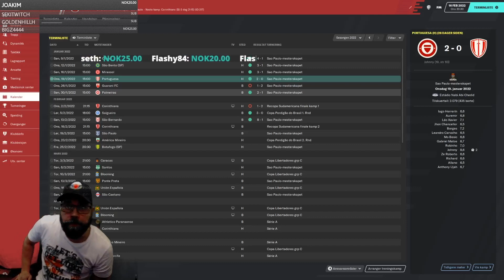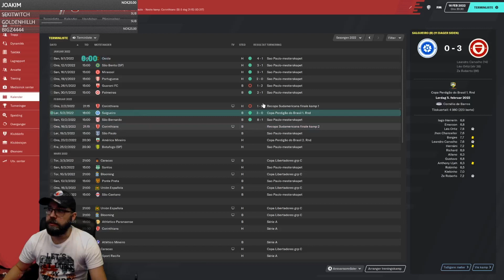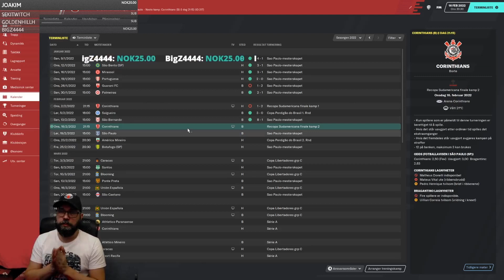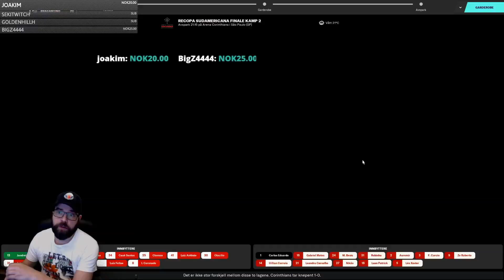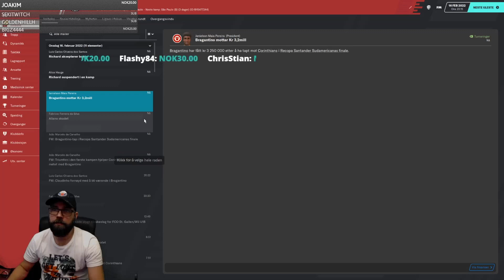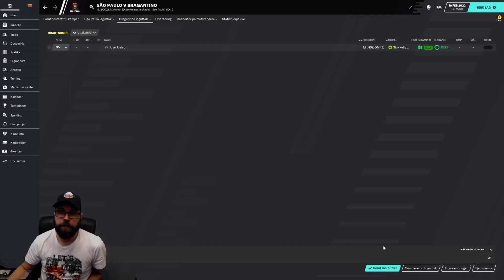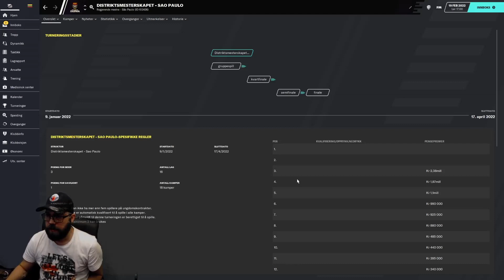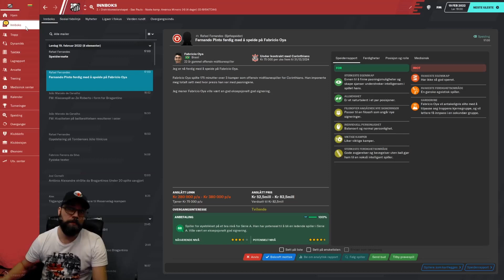FM20 From Nowhere to Somewhere #30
Football manager 2020 Norsk From Nowhere to somewhere, et llm spill.
Jobbsøknader og Første kamp på nye FM 20 lower league manager